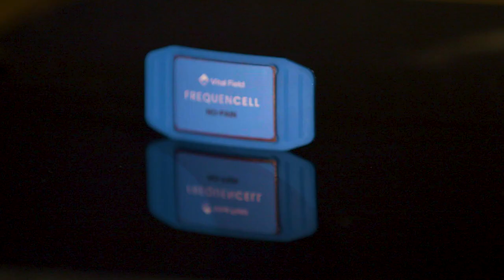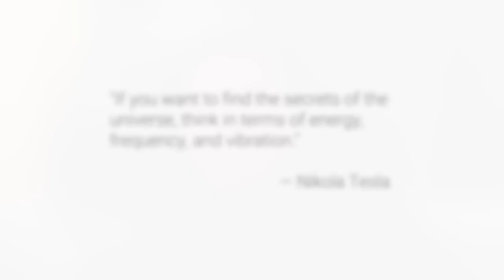The Future of Sports Recovery: Revolutionizing your athletic journey with the No Pain Cell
Welcome to the future of sports recovery and pain management. Join the ranks of Olympic Champions, Sports Legends, and Gold Medalists who have embraced the revolutionary technology of the No Pain Cell and have  transformed their athletic endeavors.

Charged with the subtle, healing frequencies of vital fields, the No Pain Cell addresses the root cause of issue at the cellular level, reducing pain and inflammation, accelerating the healing process, and boosting vitality.

Embrace the future of medicine today with the groundbreaking frequency therapy technology of the No Pain Cell. Endorsed by doctors, sports physiotherapists, naturopaths, and sports scientists, this remarkable approach boasts an astounding success rate of 80 to 90%. Experience the transformative power of this cutting-edge technology, as you step into a pain-free existence and unlock the potential to achieve your athletic dreams. Say goodbye to limitations and embrace a brighter future where you can unleash your true potential. The future of recovery is here, and it's waiting for you to seize it with the remarkable No Pain Cell.